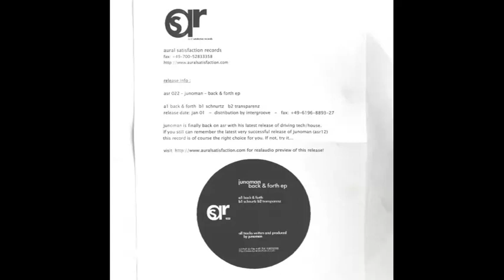Junoman - Schnurtz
Taken from:

Junoman - Back And Forth
Aural Satisfaction (2000) - ASR 022